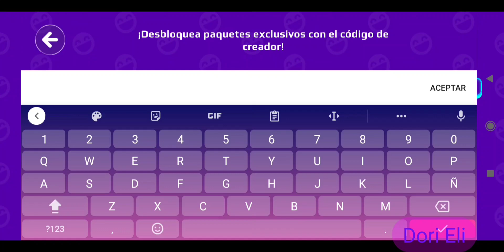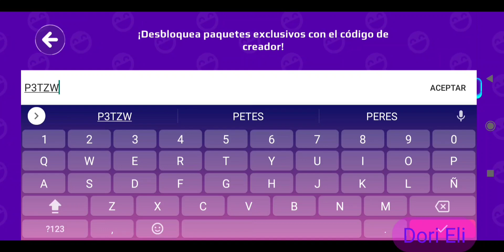PK XD// GRATIS 3 CÓDIGOS DE CREADOR EXCLUSIVOS //SEMANA DE LAS MASCOTAS// DORI ELI 💜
Hola chicos aquí les dejo los códigos de creador

P3TZWEEKBOWL010

PETZWEEKDOUBL3

PETZWEEKBED03

Espero que los puedan canjear, nos veremos en el próximo videito bye bye...